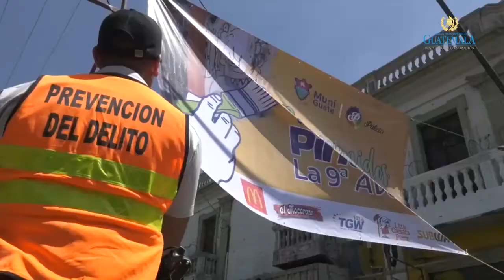Acciones Mingob No. 11/ 2018